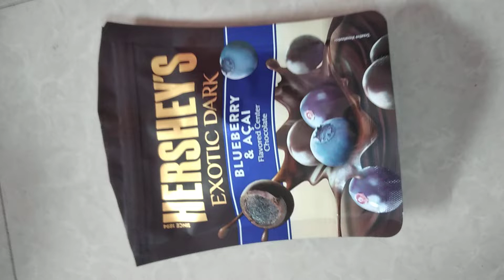Hershey's 😍 || blueberry ||💜💙💜💙 # Sreemathy Guru 😍👍